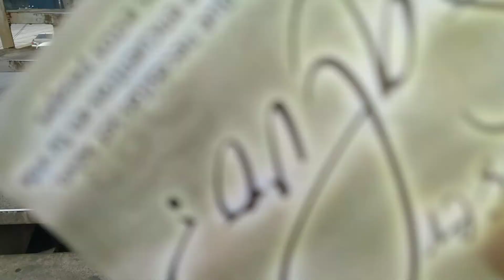la paroquia en la calle Martí un lugar muy bonito y con historia.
este lugar es la calle Martí lugar que une al Atlantico zona muy importante ruta a peten Tical puerto barrios y otros lugares importantes.